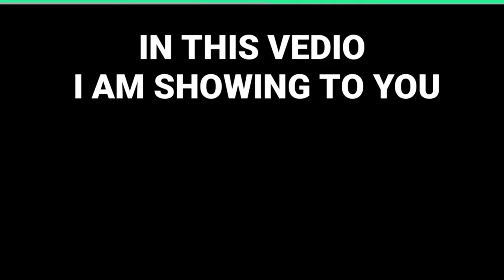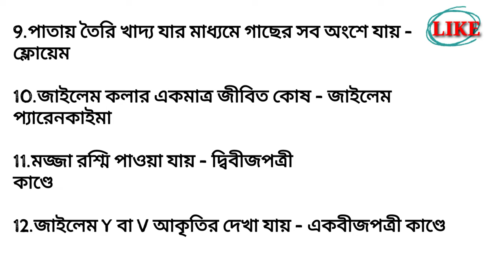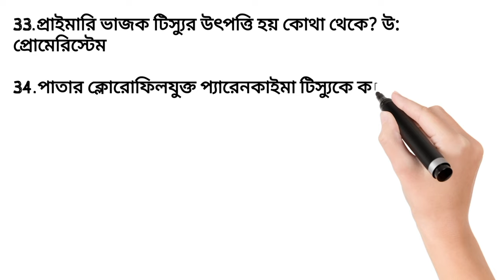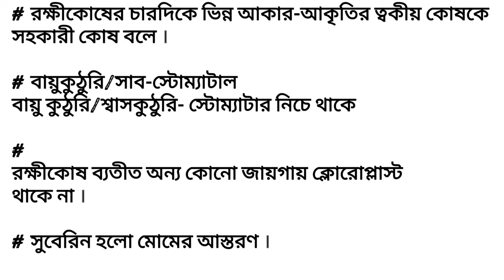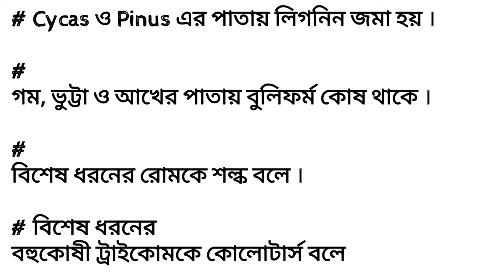medical + varsity botany chapter 08 top important mcq.HSC Biology 1st paper chapter 08 mcq.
Hi, welcome to Education For Today.

In this video I am showing to you "medical + varsity botany  chapter 08 top important  mcq. "   I also show hsc botany  top important mcq.
This mcq is necessary for practices for admission and academic student of hsc.  Ingsha-Allah every student will be benifited.